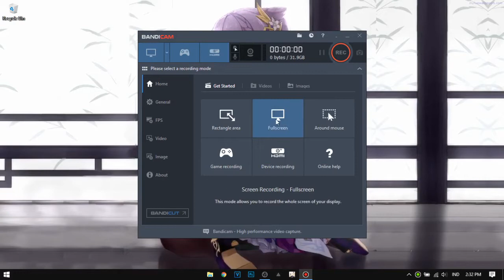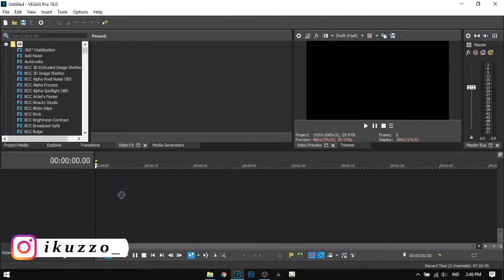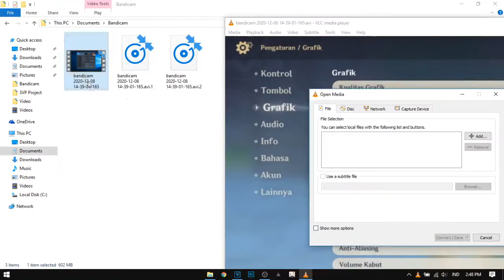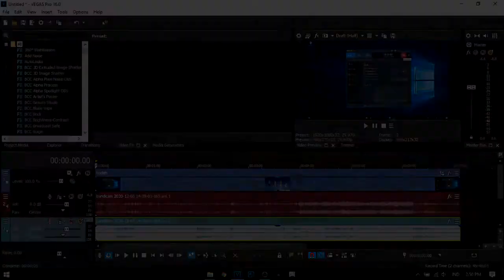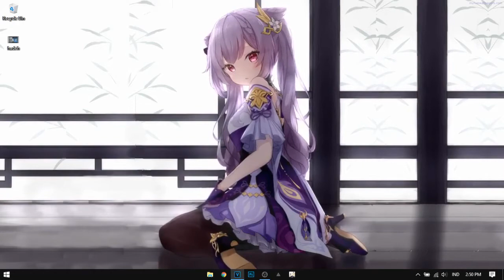Cara merekam game pc di spek low end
Maksa ngerekam game berat di pc kentang? Pengen hasil recordnya lancar? Pakai OBS hasil videonya malah patah"? Tenang coba pakai aplikasi perekam ini. Tapi, jangan harap bakal 100% lancar, ya setidaknya ngk patah" kayak OBS dan sizenya ngk sebesar MSI Afterburner.

"Lancar dari mana, itu drop fps kok dibilang lancar". Iyaa, ini kan game berat ngab, jadi syukuri apa yang ada. Kalau game seperti Minecraft, GTA nah itu baru lancar 30fps :)

Jika ada masalah, silahkan komentar nanti akan direply ;)